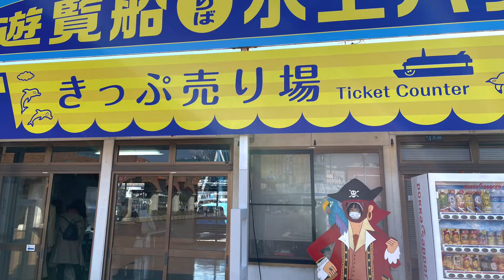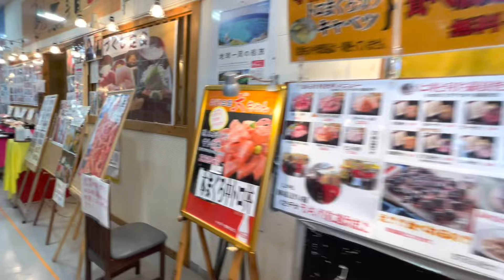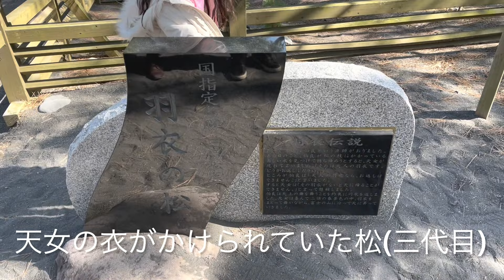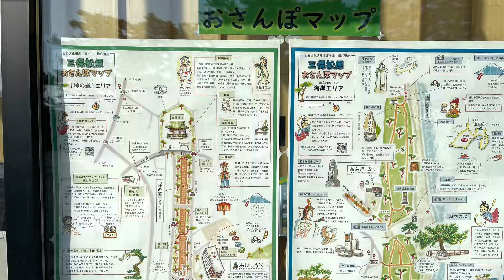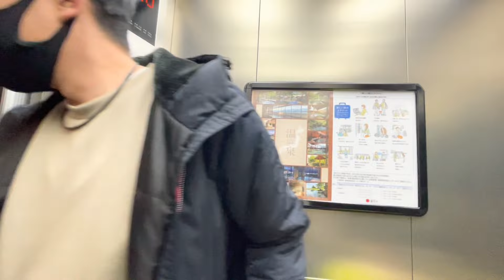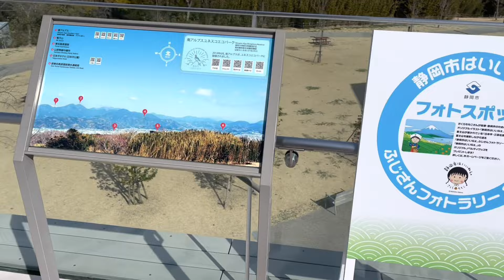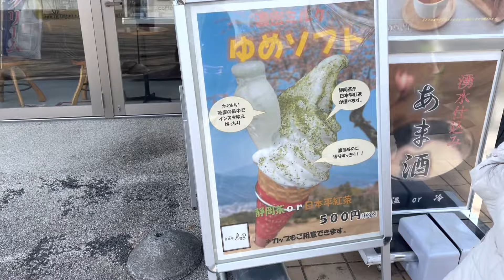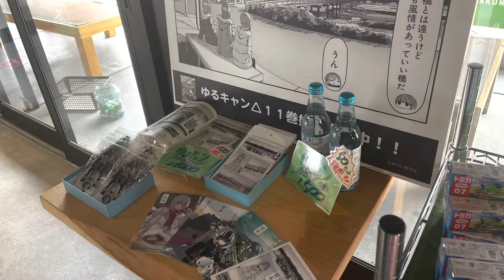【清水旅2022】【駿府城】遊覧船でカモメにエサやりと三保松原、日本平からの絶景の富士山見てきた！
ホテルマイステイズ清水